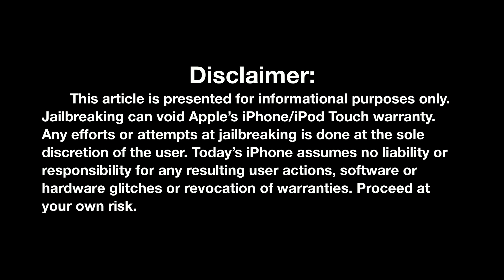A5 Jailbreak Released, Absinthe, Photobooth For iPhone 4S, Siri Tweaks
This week Matt covers A5 Jailbreak release. The jailbreak can be completed using Absinthe. Also Matt covers Photobooth port for the iPhone 4S, and Siri tweaks win this weeks tweak of the week.

- Tweak Of The Week Winner:

SiriToggles
SiriMic
SiriUI background